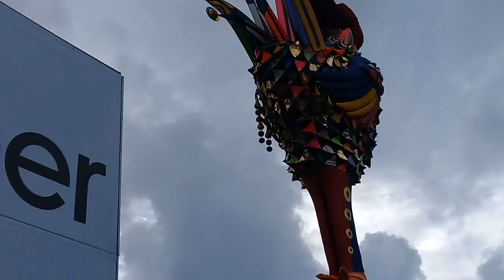(Soterotv2) Carnaval2019 Recife É No Sábado De Zé Pereira-✌👏🖒👍😍.